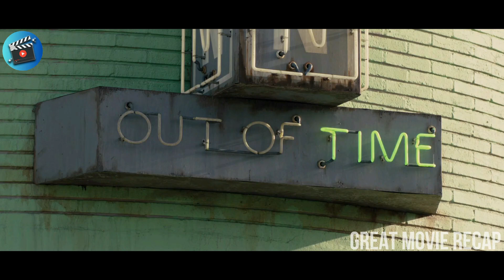MAN Must Earn More Time to Stay Alive, GIRL Helps and Fall in Love with Him II Sci-FI Recap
This science fiction thriller is set in a future where people stop aging at 25 and must earn or inherit more time to stay alive. He Must Earn more Time to Stay Alive, She Helps Him and Fall in Love with him  The story follows Will Salas, who becomes involved in a rebellion against the unjust time-based society, aiming to redistribute time and end the divide between the wealthy and the time-poor. As he battles against time-obsessed elites, he also falls in love with a wealthy heiress, leading to a thrilling race against the clock to bring equality to their world. It's hallmark mystery movies full length.